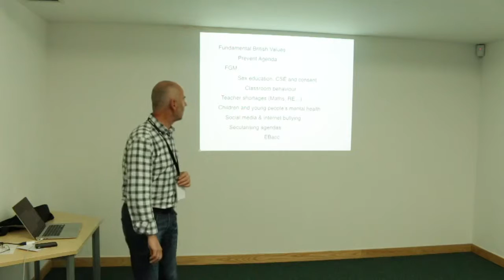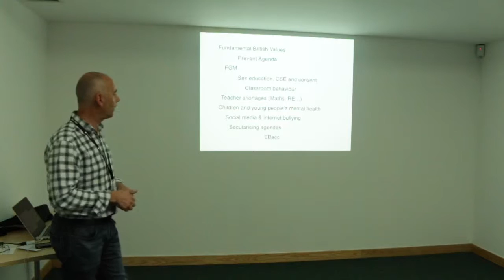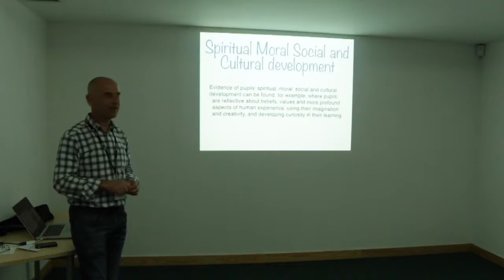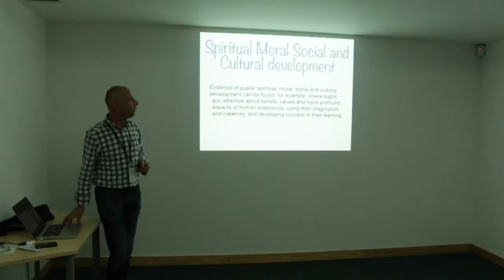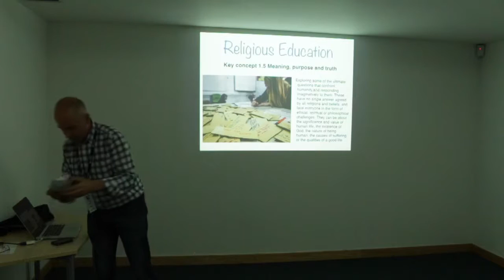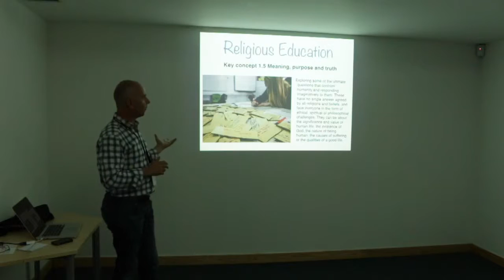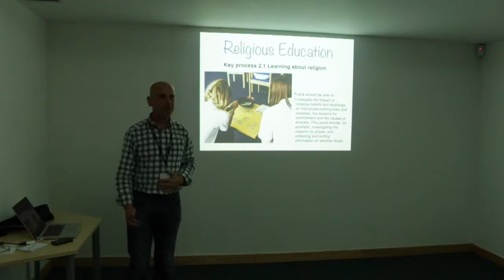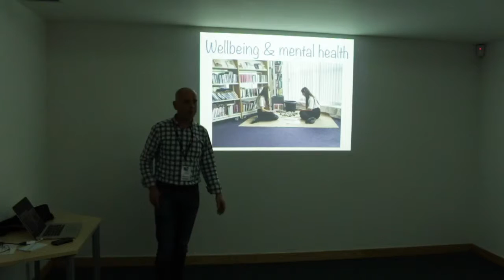Prayer Spaces in Schools - The Educational Setting, Tim Abbott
Tim Abbott talks about how prayer spaces and the educational setting during the 2015 day conference.

Tim leads CYO, a youth and schools ministry, which (among other things) runs Sanctum prayer spaces in the Colchester area. He is married, has two sons, and plays bass. Tim has organised three town-wide 24-7 prayer rooms, one in a shop. He likes starting new things. Tim is part of the national Prayer Spaces in Schools team.